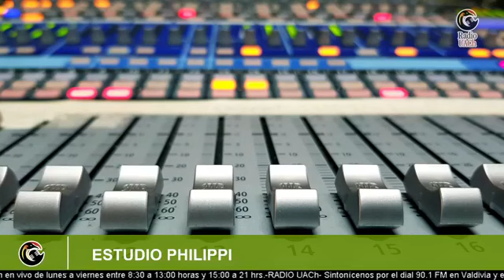ESTUDIO PHILIPPI / 25 DE NOVIEMBRE 2020 (Ignacio Gómez - Benjamín Bizama - Hernán Miranda)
Tema: Exposición “Detrás de la Viñeta”, en el Museo de Arte Contemporáneo.
Participan:
-Ignacio Gómez, Artista Visual
-Benjamín Bizama, Artista Visual
-Hernán Miranda, Artista visual y Director del MAC Valdivia UACh.
Conduce:
-Mariana Urrutia Tobar / Periodista Dirección Museológica UACh.
Sintonícenos todos los jueves desde las 11:00 horas por la señal 90.1 fm en Valdivia y en streaming de vídeo por la página de Facebook de Radio UACh